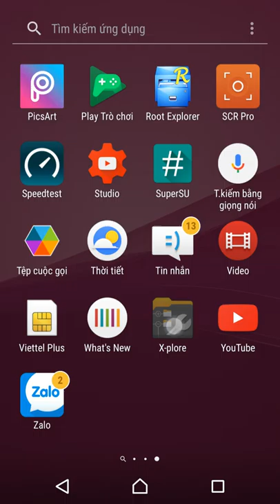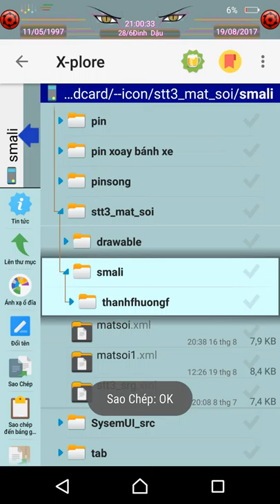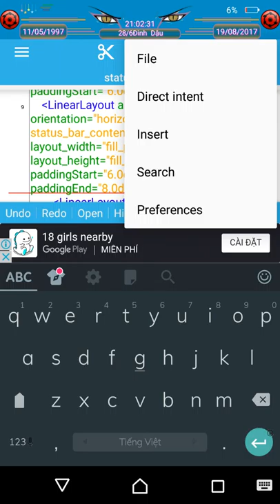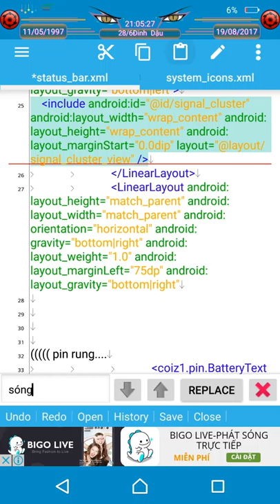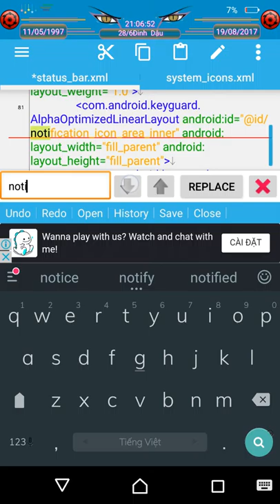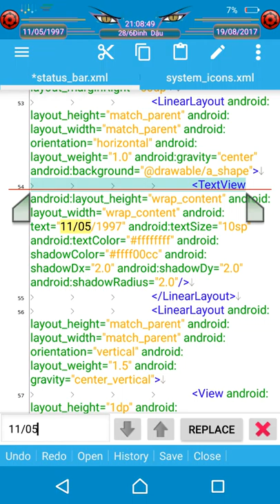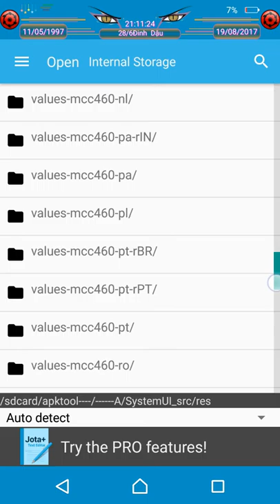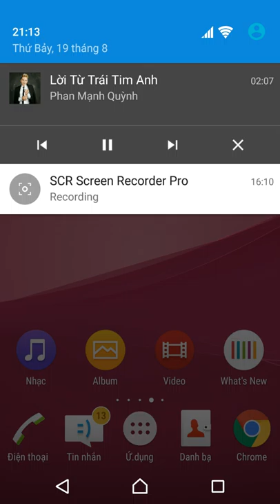Hướng dẫn mod stt3 mắt sói 50.0dip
Hướng dẫn mod stt3 kiểu mắt sói 50.0dip

Tut này mình lấy từ fb về và chỉ sửa 1 xí ở code chứ k phải mình là chủ tut. Và bạn nào muốn mod theo tut góc thì mình vẫn để file đó ở trong tut

NẾU CHIA SẼ HÃY GIỮ NGUYÊN LINK DƯỚI - ĐÓ LÀ CÁCH BẠN TÔN TRỌNG TÔI

- k tải được hãy xem video hd tải link shink.in

Fb.com/timcryz1
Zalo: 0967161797